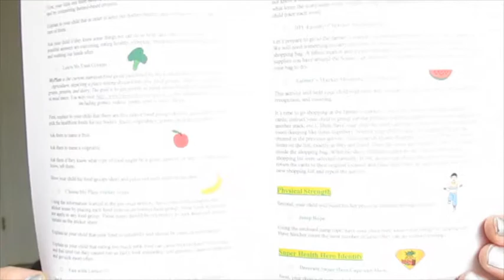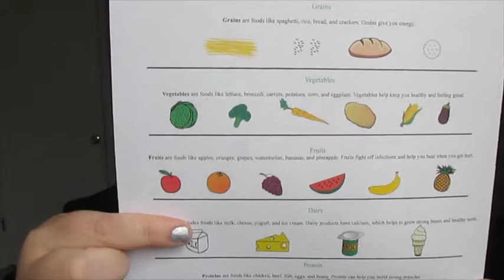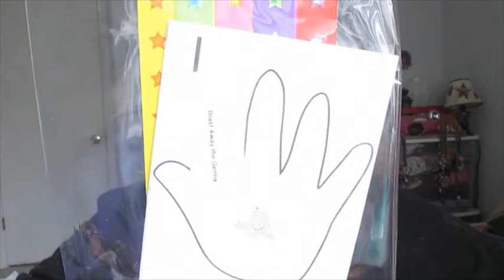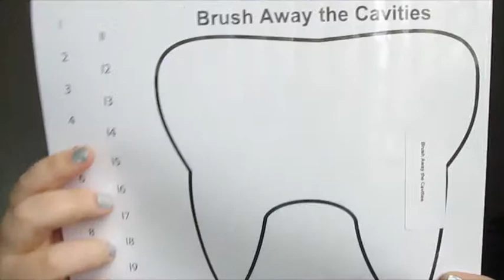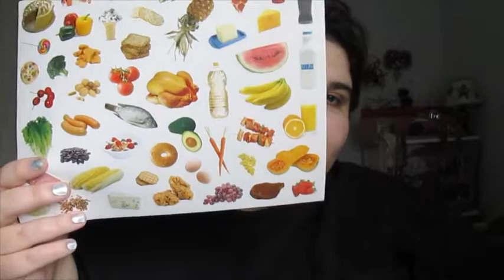Little Thinker Box Monthly Subscription Unboxing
DETAILS BELOW

Littler Thinker Box - 1 Month Subscription
Price: $28.00

Littler Thinker Box - 2 Month Subscription
Price: $54.00

Littler Thinker Box - 3 Month Subscription
Price: $75.00

Little Thinker Box - 6 Month Subscription
Price: $138.00

Little Thinker Box - 12 Month Subscription
Price: $252.00